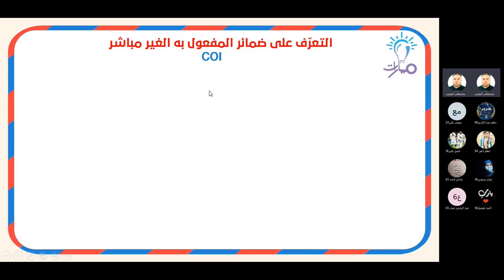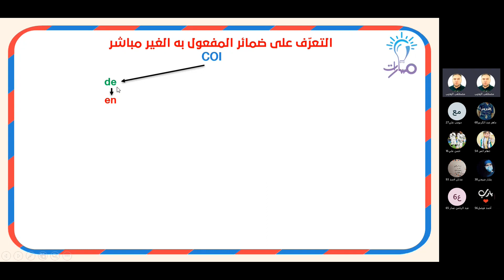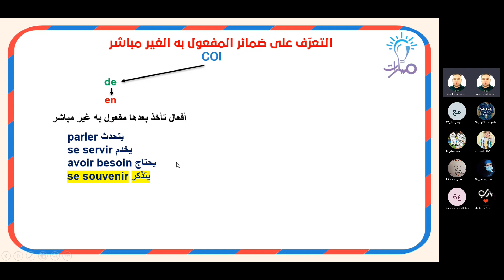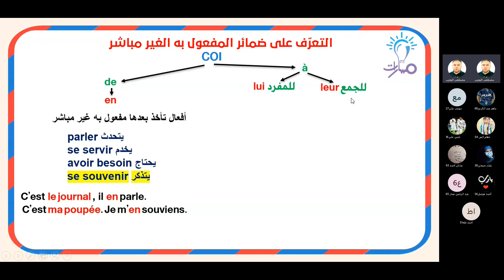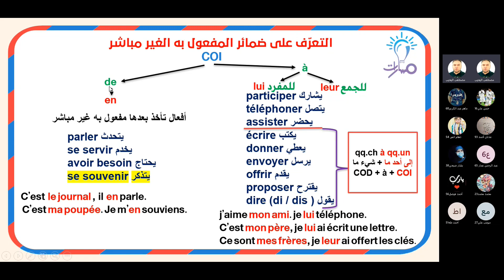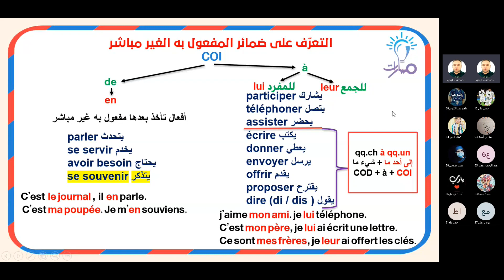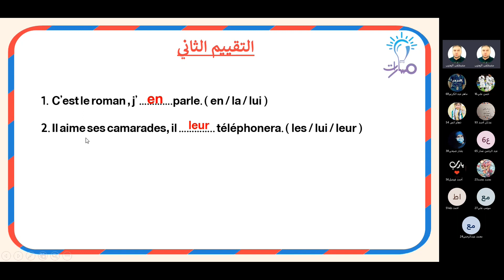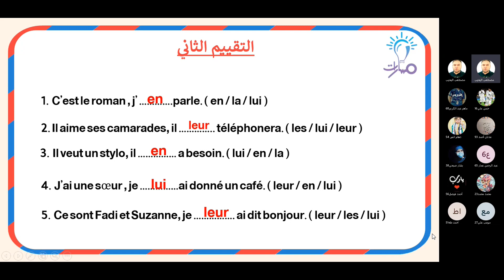Les pronoms personnels du COI | درس Les pronoms personnels | اللغة الفرنسية الثالث الثانوي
مدرّس المادة: مصطفى اليحيى

شرح فقرة Les pronoms personnels du COI من درس Les pronoms personnels في كتاب اللغة الفرنسية للصف الثالث الثانوي - منهاج شمال غرب سوريا